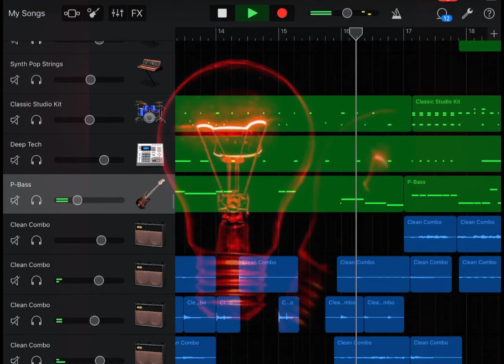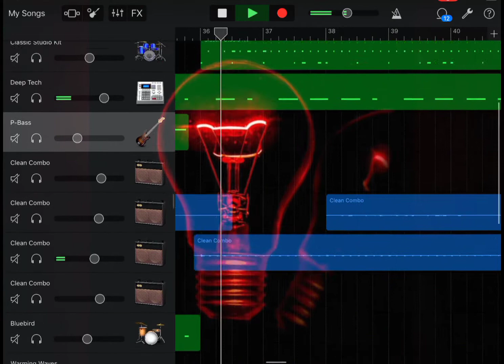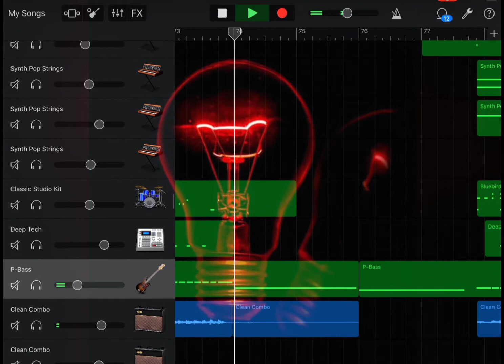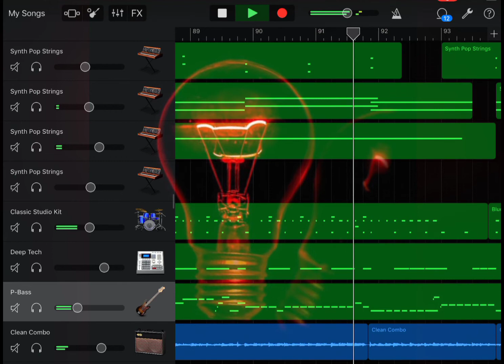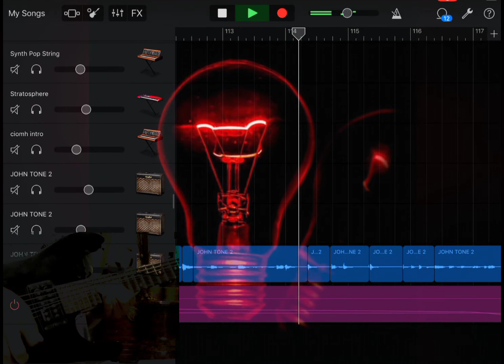IV Of Spades - Come Inside Of My Heart | Instrumental Remake (GarageBand)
IV Of Spades - Come Inside Of My Heart |Karaoke (Instrumental cover produced on GarageBand) | @BLASTER1999

All Instruments/elements purely played on Garageband by me.

Full Guitar Solo Cover Backing Track